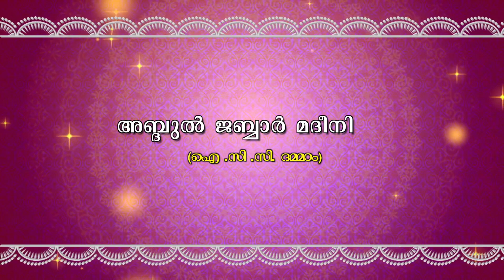Quthuba Translation | Abdul Jabbar Madeeni | മഹിത മാതൃകയുടെ മഹാ പ്രവാചകൻ | 17-1-20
ഖുത്തുബ പരിഭാഷ '' മഹിത മാതൃകയുടെ മഹാ പ്രവാചകൻ ''
മസ്ജിദ്  ജാമിഅ' ഖാദിമുൽ ഹറമൈൻ ദമ്മാം
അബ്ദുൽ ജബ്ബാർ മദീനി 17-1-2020